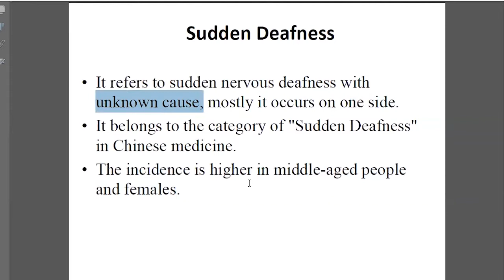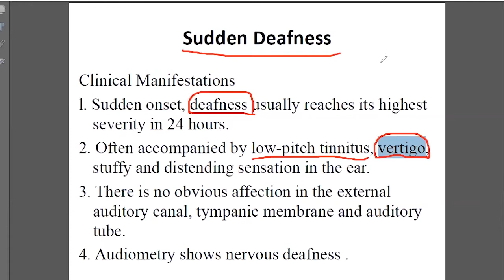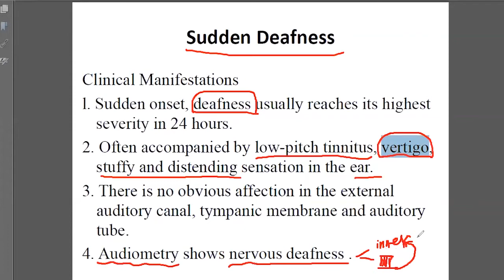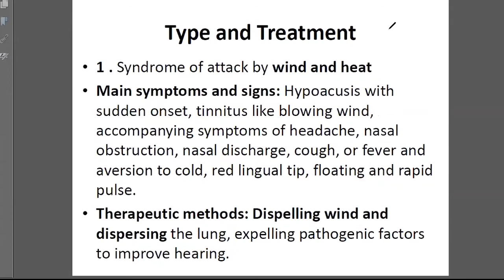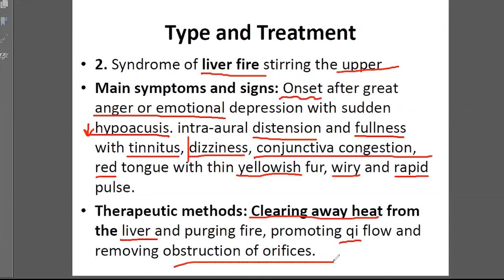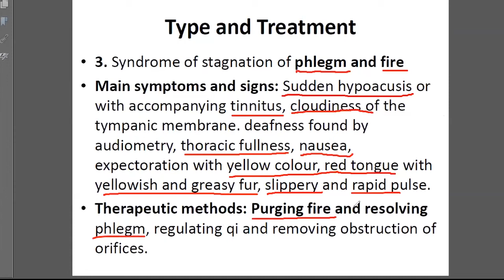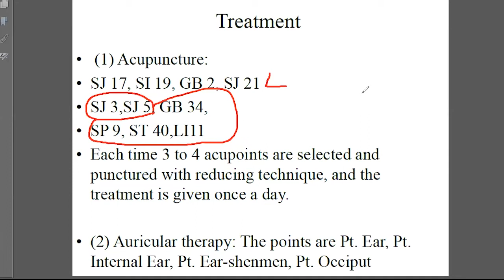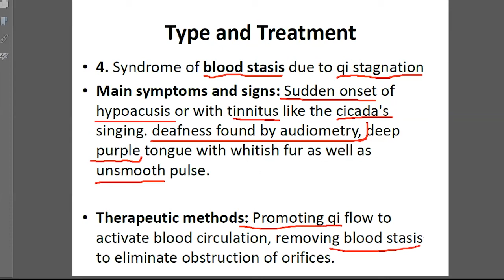Acupuncture Treat Sudden Deafness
Traditional Chinese medicine (TCM) study. Ophthalmology and ENT online class record for Acupuncturists study . This help with students to study and review the class. This part  is acupuncture treat Sudden Deafness .
You will be notice when new vedio available online.

Otorhinolaryngology of Traditional Chinese Medicine

Otorhinolaryngology (English-Chinese Encyclopedia of Practical TCM)

Ophthalmology of Traditional Chinese Medicine